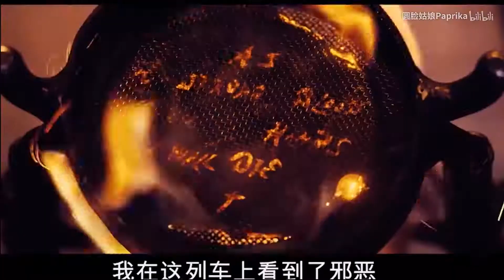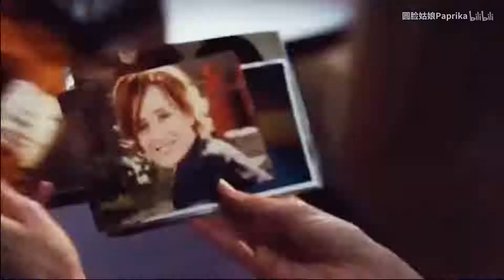【paprika推书】1~2月的读书报告|推理&吐槽&治愈&三毛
这是我第一次在视频发声，选择了自己很感兴趣的读书报告的单元，希望大家能喜欢！别忘了关注、收藏、推荐我哦！谢谢支持这个勤快高产的小UP。
本期内容：
《斯泰尔斯庄园奇案》 【英】阿加莎·克里斯蒂
《别相信任何人》        【英】S.J.沃森
《万物生光辉》            【英】吉米·哈利
《岛》                           【英】维多利亚·希斯洛普
《梦里花落知多少》     【中】三毛